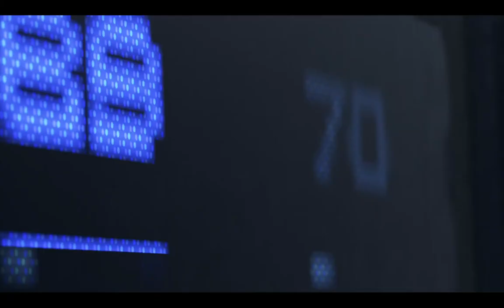Hostage Situation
Bro Connor is a badass